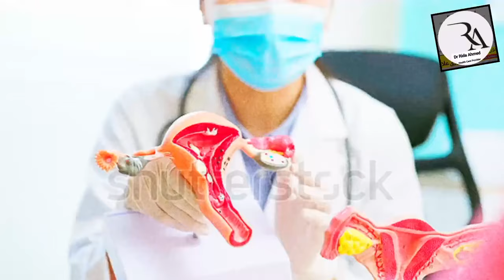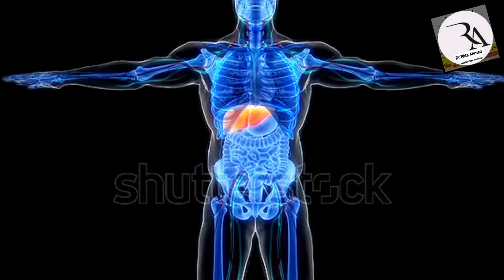Clove water for pregnancy in Urdu| Ovulation Booster | How to get Pregnant quickly | Dr Rida Ahmed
In this video, Dr. Rida Ahmed provides a comprehensive guide on the uses of Clove water, a commonly used for Pregnancy... Learn about its various applications, how to use it correctly, potential side effects, and important precautions to take.

In this video, we cover:
What is clove water?
Common uses of clove water
How to take clove water safely
Side effects and how to manage them
long ka pani ky fayde
Uses of long ka pani
clove water uses for pregnancy in Urdu
clove water for infertility

additional Tags:
main medicine,
doctor urdu,
Permanent treatment ,
dr javed ahmed,
dr latif